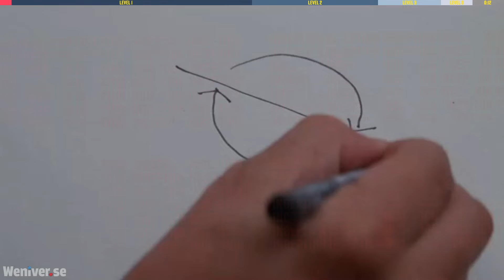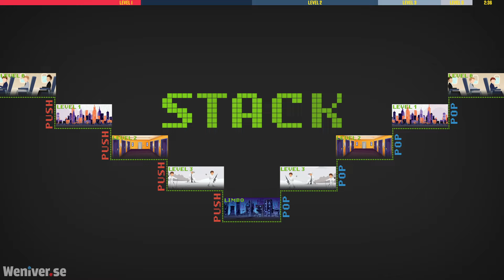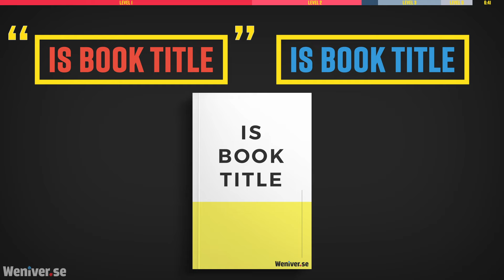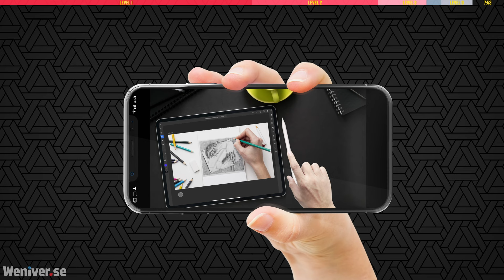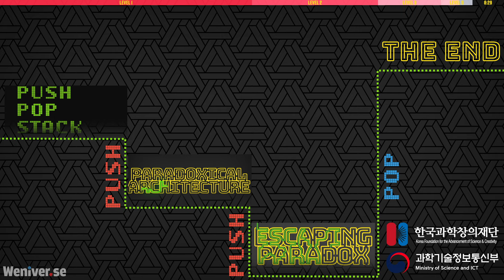당신이 몰랐던 인셉션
원제: 인셉션 해석

인셉션은 단순히 하나의 플롯만으로 구성된 영화가 아니라, 여러 개의 계층으로 정교하게 조직된 영화입니다. 이 영상에서는 인셉션의 구조를 쉽게 이해할 수 있도록 해석하고, 인셉션 결말을 수학적 형식체계의 관점에서 해설해 보겠습니다.

00:00 인셉션의 설계 : 푸시와 팝, 스택
04:40 역설적 구조 : 펜로즈 계단, 무한 후퇴
07:00 역설에서 탈출하기 : 괴델의 불완전성 정리
08:10 영상의 구조

Inspired by Godel,Escher,Bach